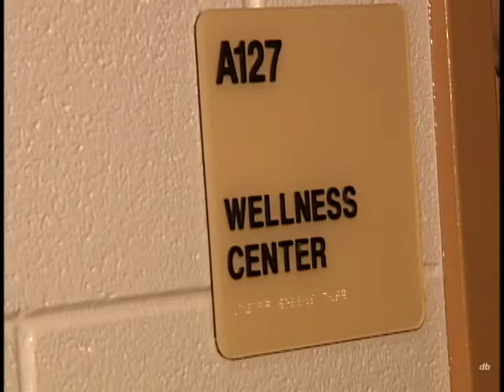Delegates Visit to Oxon Hill HS